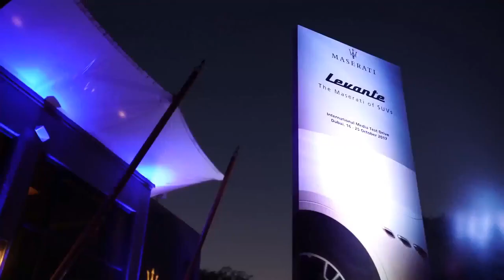Maserati Levante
Build the Successful MindSet to sparkle your Life...

Happy Day & Year :)